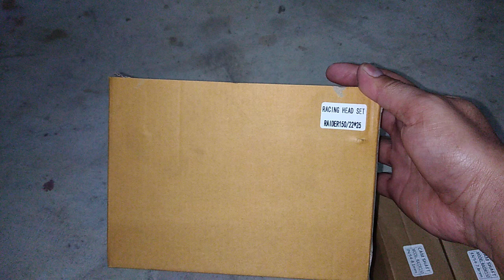Raider150 Cylinder head 22/25 with racing camshaft || Z-5 Racing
Call or visit

Zoom Cycle Center

Bulaong street, General Santos City

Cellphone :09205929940